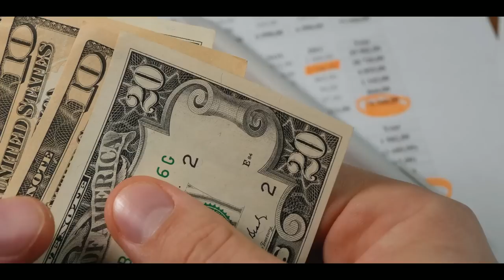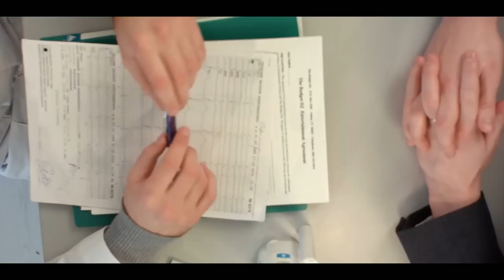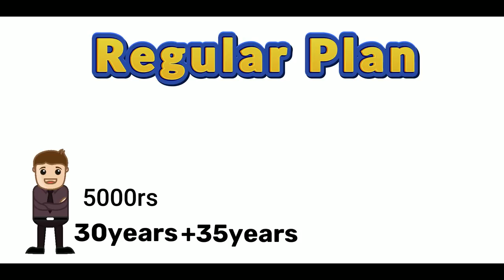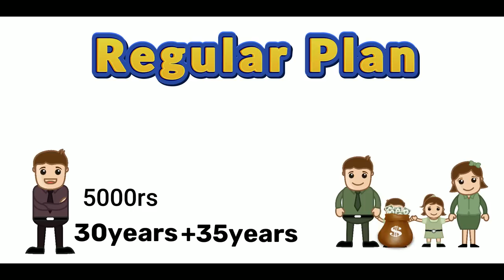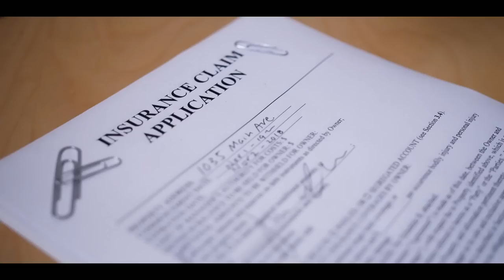How To Select Best Term Insurance In 2023 | Best Term Plans In India | Kranthi Vlogger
With Ditto, you get the best advice on insurance. Understand your policy, get answers to your burning questions, and buy insurance, all at the same place

✅Early registration is live now

Editing  :     @KarthikRaghavarapu